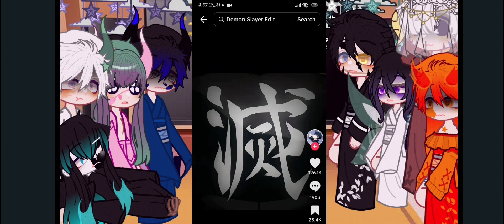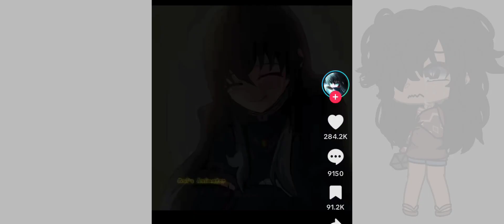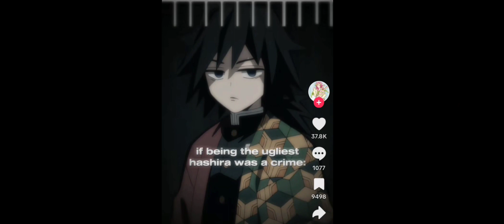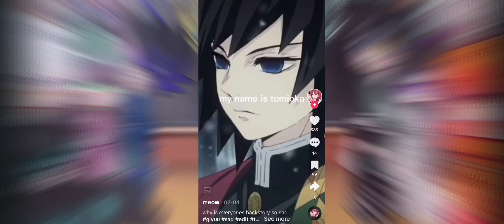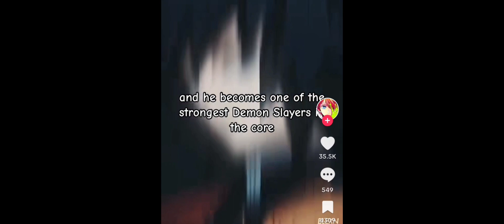it's finally done hashiras au react to giyuu